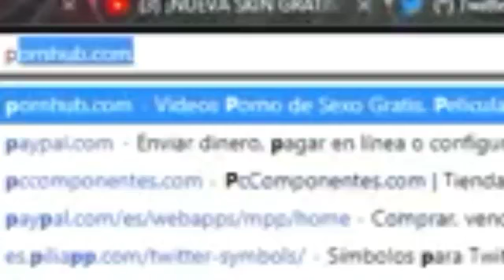THE GREFT es todo un hombre